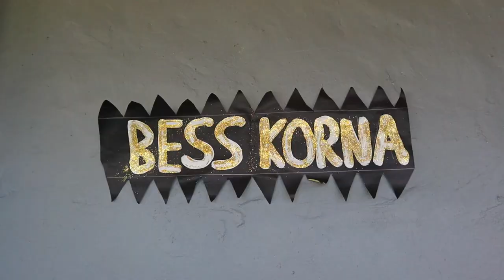Rajdeo Rampersad- Prime Up [Official Music Video][2023 Chutney Soca]